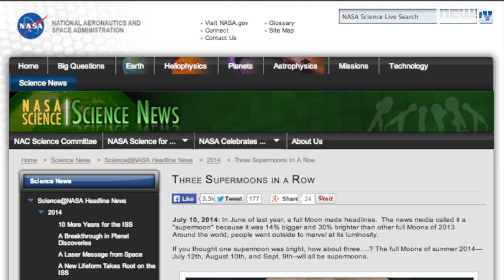It's The Summer Of Supermoons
This summer will have three supermoons in a row.